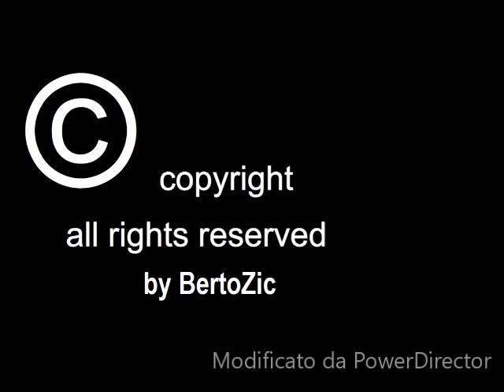Bryan Ferry - Slave To Love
Scenes from the movies:

Frankie and Johnny
1991 American comedy film directed by Garry Marshall and starring Al Pacino and Michelle Pfeiffer in their first film together since Scarface (1983)